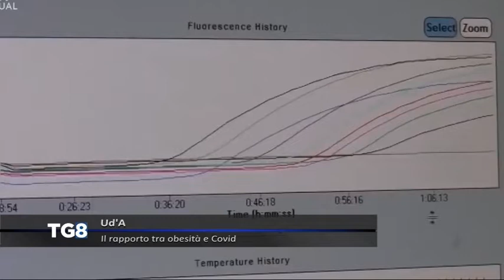LIVE Ud’A - Il rapporto tra obesità e Covid